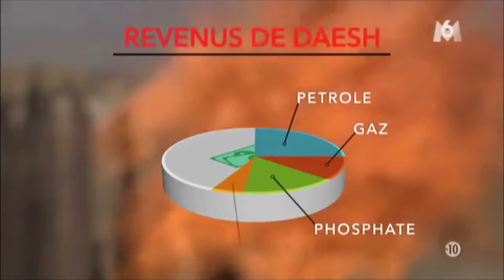TERRORISME SIDI TOURE A LONU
Le Ministre Sidi Touré a porté la voix de la Côte d’Ivoire à la 70 session de l’Assemblée Générale de l’ONU portant sur le terrorisme des jeunes . Lundi ‎6 ‎juin ‎2016 RTI